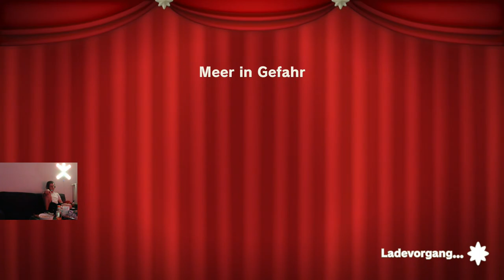Princess Peach Showtime 24 Keller Meer in Gefahr